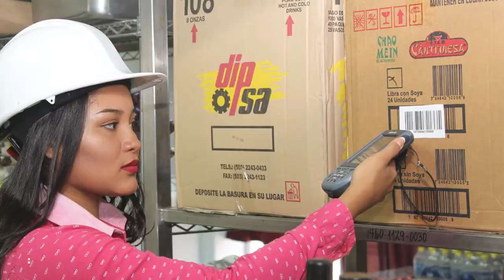Estudia 100% becado en ITCA-FEPADE MEGATEC La Unión